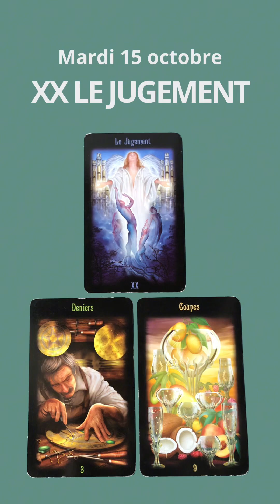🃏MARDI 15/10/24🌳La Carte du Jour🌟Le Jugement💡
➡️Regardons de plus près les énergies du jour avec un Arcane du Tarot au centre du tirage

✨✨✨✨NOUVEAU✨✨✨✨
🌸ORACLE DES PERCEPTIONS🌸

Mon Oracle est déjà en vente sur mon site🎉
🌸Créé et illustré par Noëllie Poulain🌸
Accessible à tou(te)s, un oracle puissant pour l'exploration de ta guidance intuitive.

🌸82 cartes magnifiquement illustrées.
🌸Livret d'interprétation détaillé en téléchargement pdf
🌸Pré-commande exclusive avec prix spécial et bonus uniques.

Embarque pour un voyage intérieur et laisse l'Oracle des Perceptions te guider vers une compréhension plus profonde de toi-même.

Pour soutenir Les Arborescences de PAN et l'auto-édition de l'Oracle des Perceptions
L'Oracle des Perceptions est une auto-édition et j'ai besoin de ton soutien pour lancer et finaliser l'impression👇

Rejoins-nous dans l'espace VIP "Sur la Canopée"🤩

✨Sens-toi pleinement privilégié(e) et profite de tous les avantages✨
Pour gagner en hauteur sur les événements du mois avec Les Arborescences de Pan!🌳
🌳Découvre des messages inspirants grâce à ma pratique de la cartomancie et profite d'un tirage exclusif et personnalisé lors de nos sessions en live.
🌳Accède pour 11€ au lieu de 32€ à toutes les extensions de guidances du mois !

Jeux🔮

✨Noëllie✨